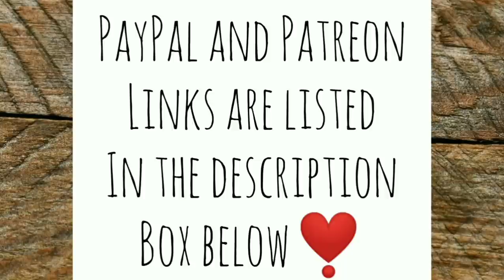Two Dogs, One Truck + PREZZIES! - Ann's Tiny Life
Seems like forever since I made a video! But I've been working hard. so this video today is the combination of clips taken over a couple of days. I talk about Papa's heartworm treatment. and decided to try and see if I can get both dogs in the truck at once! Plus I get some cool prezzies!